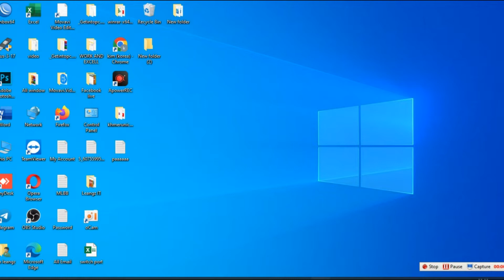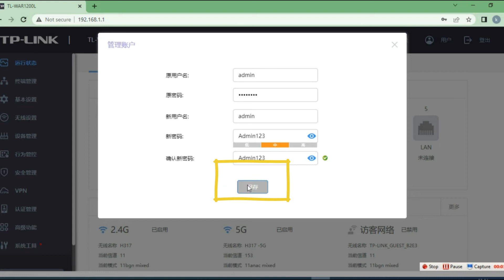HOW TO CHANGE ADMIN/LOGIN PASSWORD IN TP-LINK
this video you will learn how to setup or configure LAN internet connection
all mikrotik router, netgar, asus,misus.TP link,
Changing the Admin Username and Password or Login password on your TP-Link WiFi Router is very important to prevent unauthorized Wi-Fi users to access your wifi router settings.